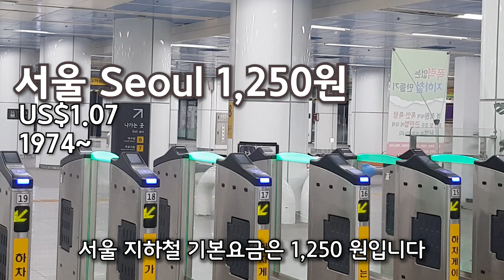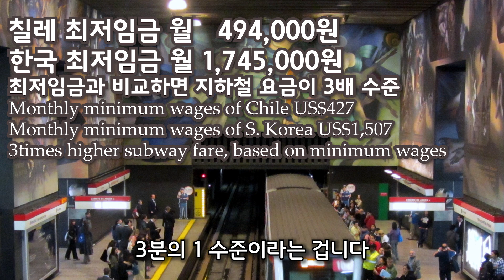서울, 뉴욕, 도쿄, 유럽, 남미 지하철 가성비 최고는?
서울 지하철은 무료 Wifi, 스크린 도어, 깨끗한 환경, 화장실, 정시 운행 등 서비스와 시설이 좋다는 것은 많이 알려져 있죠. 그런데 가격까지 착하다는 것은 모르는 분이 많습니다.

외국인들이 시설과 서비스에 놀라는 건 가격까지 저렴하기 때문입니다.
미국 뉴욕, 프랑스 파리, 영국 런던, 일본 도쿄, 덴마크 코펜하겐, 스웨덴 스톡홀름, 칠레 산티아고, 브라질 리우와 각각 비교해봤습니다.